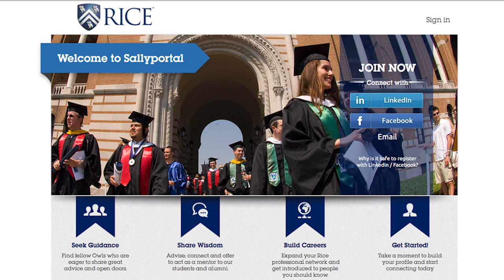Lynn Laverty Elsenhans ’78 | 2017 Gold Medal Honoree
Lynn Laverty Elsenhans’ passion and dedication to Rice, along with her estimable professional achievements, are simply remarkable. Even as an undergraduate student at Rice, Elsenhans distinguished herself among her peers. She earned recognition as a member of the women’s basketball team during its formative years, and was honored with the Student Service Award for her achievements both on and off the court. She went on to earn an MBA from Harvard University in 1980 before embarking on her 28-year-long career with Royal Dutch Shell, where she rose to executive vice president of Global Manufacturing.

In 2008, Elsenhans became the first woman to lead a major oil company as president and CEO of Sunoco, a role she held until 2012. She has received numerous professional awards in recognition of her remarkable career, including being named to the Forbes “Most Powerful Women” list for four consecutive years.

Elsenhans has served Rice through involvement in the Rice Annual Fund, the Nanoscale Leadership Committee, the Jones School Council of Overseers, the Association of Rice Alumni Board, Women’s Athletics, the Advisory Board of the Brown School of Engineering and the Board of Trustees, for which she served from 2002 to 2015. She has been an outspoken advocate for student professional development and has influenced the creation of Owl Edge externships and internships, Sallyportal and other impactful professional development programs.

As one nominator summed up, Lynn’s tireless dedication to the university and enthusiasm for making lasting contributions is of the “highest level, and Rice is better because of that engagement.”